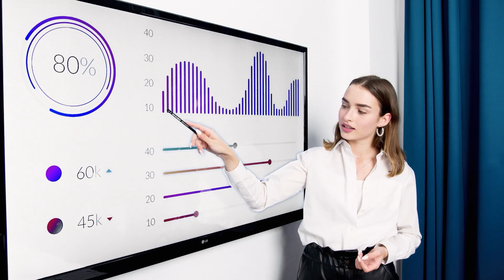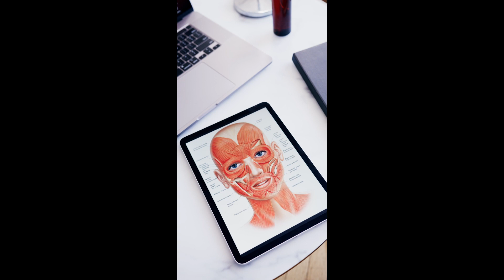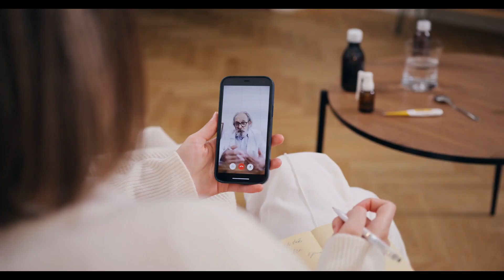IS IT URGENT? A REFLECTION ON GENERAL PRACTICE APPOINTMENTS MANAGEMENT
This video discusses the general practice appointment management system. It reflects on the idea of an urgent appointment in primary care.